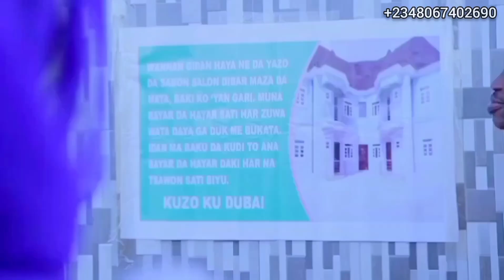MAKOMA HAUSA SERIES TRAILER